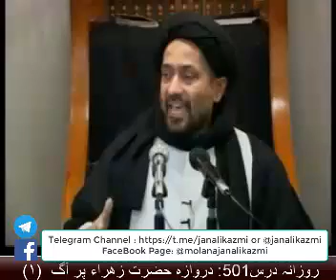Daliy dars part 1 burning door lady Fatima zehra as by Maulana Jan Ali kazmi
Daliy dars prt 1 burnnig door lady Fatima zehra as by Maulana is video me Maulana n bataya hai ke shahazadi Fatima zehra par jalta darwaza kisne giraya tha